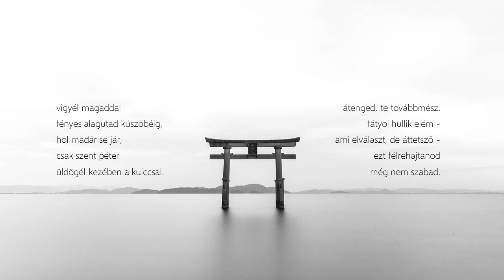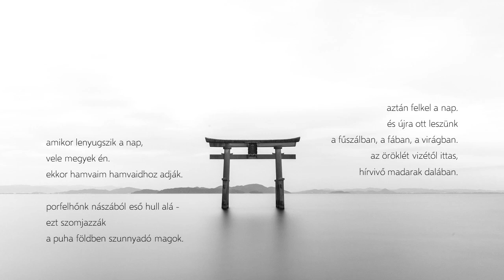Nász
Zene és szöveg: Fodor Zsófia
Előadás: Salgó Viktória (ének), Kriffel Dániel (ének, gitár, basszusgitár), Fodor Zsófia (népi furulya)
Hangmérnök: Pap Dávid Tamás

A dal alatt elengedést segítő (396hz) frekvencia szól. Forrás

Kapcsolódás és elengedés, egybekelés és szétválás, élet és halál körkörös ismétlődése minden örömünk és bánatunk forrása. A dal hozzásegíti a hallgatóját ahhoz, hogy magasabb nézőpontból szemlélhesse a létezést, innen tekintve a látszatvilág kettősségei szertefoszlanak, és békés elfogadássá simulnak. A dal öngyógyító jelleggel született, de ha szerepe valóban a gyógyulás és elfogadás elősegítése, akkor arra hivatott, hogy ezt másokkal is megosszam.

Szeretettel.

Szöveg:

vigyél magaddal
fényes alagutad küszöbéig,
hol madár se jár,
csak Szent Péter
üldögél kezében a kulccsal.

átenged. te továbbmész.
fátyol hullik elém -
ami elválaszt, de áttetsző -
ezt félrehajtanod
még nem szabad.

mint űzött vad -
kinek csapdát saját maga állít -
száműzött vagy.

száműzetésed időtlen,
időtlenségbe ringó
jövőnk a jelenünk.

ott várj rám.

amikor lenyugszik a Nap,
vele megyek én.
ekkor hamvaim hamvaidhoz adják.
porfelhőnk nászából eső hull alá -
ezt szomjazzák
a puha földben szunnyadó magok.

aztán felkel a Nap.
és újra ott leszünk
a fűszálban, a fában, a virágban.
az öröklét vizétől ittas,
hírvivő madarak dalában.